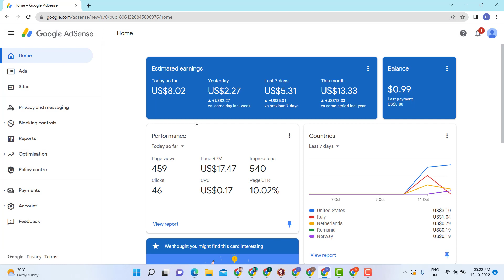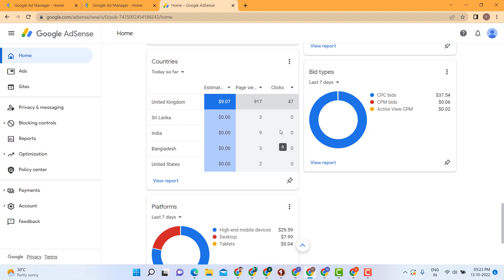Adsense Loading method 2022 with secret tips and how google detects our traffic